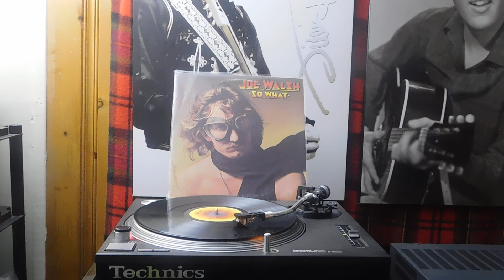Joe Walsh – So What/A2 Falling Down - ABC Records – DSD-50171 Canada 1974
Joe Walsh – So What
Joe Walsh - So What album cover
More images

Label: ABC Records – DSD-50171
Format:
Vinyl, LP, Album
Country: Canada
Released: 1974
Genre: Rock
Style: Blues Rock, Classic Rock
A1  Welcome To The Club 5:14
A2  Falling Down
Written-By – Don Henley
5:56
A3  Pavanne
Written-By – Maurice Ravel
1:56
A4  Time Out 4:28
A5  All Night Laundry Mat Blues 0:58
B1  Turn To Stone 3:47
B2  Help Me Thru The Night 3:35
B3  County Fair 6:43
B4  Song For Emma
Producer – Bill Szymczyk
4:20